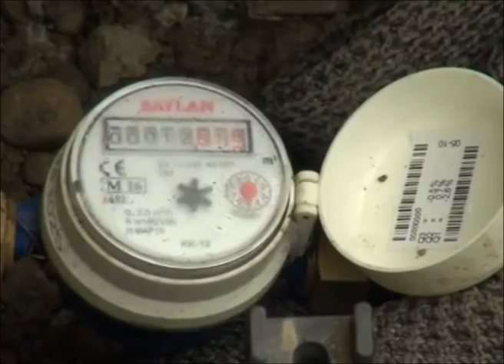სოფელ წერეთელში, თამარისსა და ბაილარში წყლის მრიცხველების დამონტაჟების სამუშაოები დასრულდა